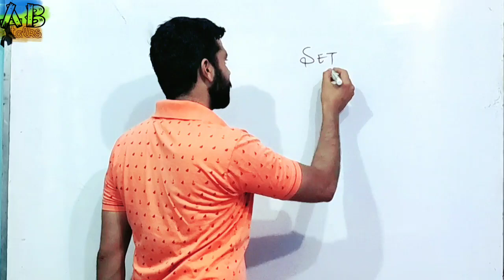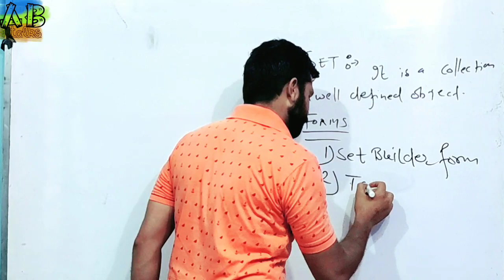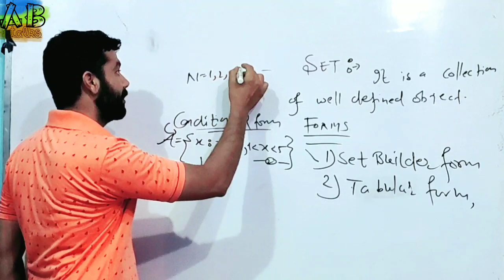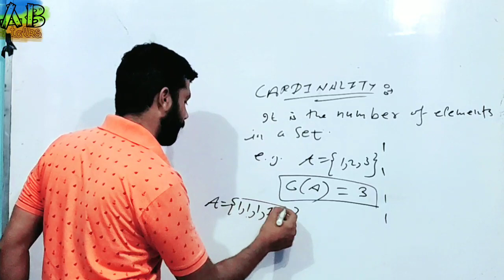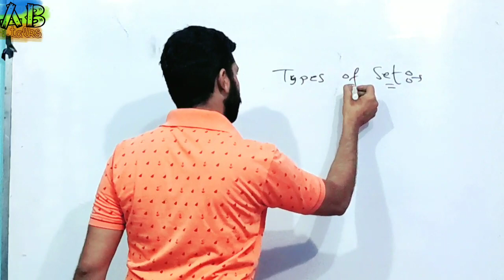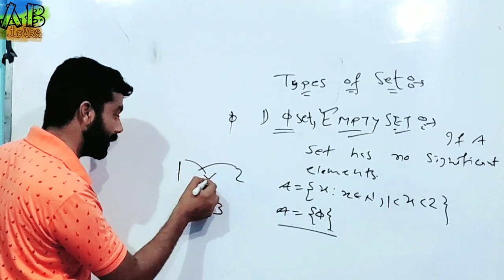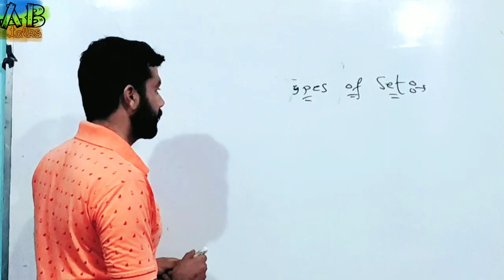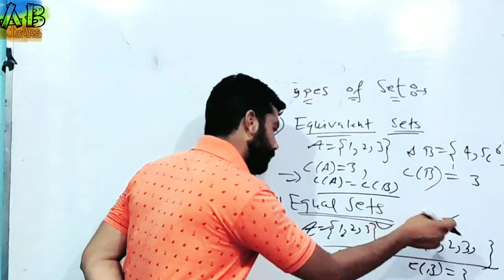SET THEORY LEC 1! BASICS OF SET TEHEORY!! BEST EXPLAINED👍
set
types
forms of set
cardinality
equal and equivalent